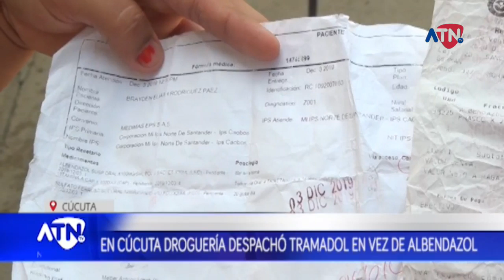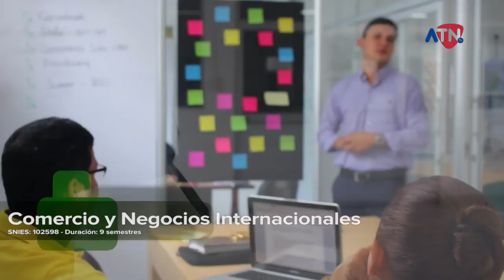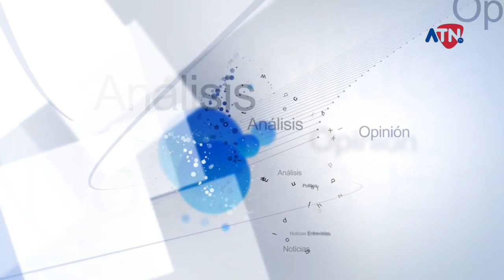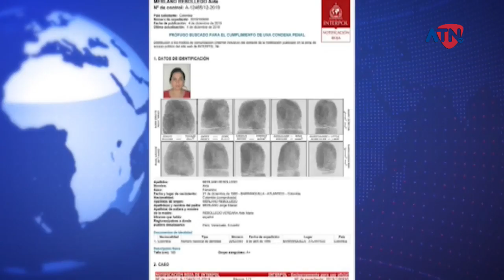ATN NOTICIAS 1 PM/EN VIVO